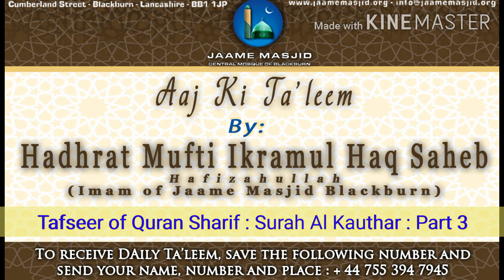Tafseer of Quran Sharif : Surah Al Kauthar : Part 3 : Aaj Ki Ta'leem : Hadhrat Mufti Ikramul Haq Sb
*Tafseer of Quran Sharif*

*Surah al Kauthar*
Part 3

اما بعد

اِنَّآ اَعْطَيْنٰكَ الْكَوْثَرَ
(0 Prophet ﷺ,) surely We have given to you Al-Kauthar (a river in Paradise).  1
فَصَلِّ لِرَبِّكَ وَانْحَرْ
So, offer salah (prayer) to your Lord, and sacrifice.  2
اِنَّ شَانِئَكَ هُوَ الْاَبْتَرُ
Surely it is your enemy whose traces are cut off.  ؏  3

_How many children did Nabi صلى الله عليه وسلم have?_

_Nabi صلى الله عليه وسلم married Hadhrat Khadijah RA first.. While she was alive, He didn't marry anyone else... She played a big role in the life of Nabi صلى الله عليه وسلم, especially at the early stages of islam,,, where she consoled Nabi صلى الله عليه وسلم the most.. She was the greatest supporter in the house... Outside the house was the uncle abu talib_

_the year Hadhrat Khadijah RA passed away, abu talib also passed away... It was know as year of sorrow_

_from Hadhrat Khadijah RA, all the children were born, expect Hadhrat Ibrahim RA, who was born from Mariya qibtiya_

_3 of the daughters of Nabi صلى الله عليه وسلم passed away in his life... After migration, 3 years later, the youngest daughter, Hadhrat Fatima RA was born.. Who was very beloved to Nabi صلى الله عليه وسلم, she married Hadhrat Ali bin abu talib RA... Her family and lineage continues right now.. Known as sayyids_

_she passed away around 6 months after Nabi صلى الله عليه وسلم demise_

_these were the daughters... HE had 3 sons in total_

_2 from Hadhrat Khadijah RA, Abdullah and qasim... They are also known tayyib and tahir... They all passed away at young age_

_upon the Demise of the son of Nabi صلى الله عليه وسلم, the enemies called Nabi صلى الله عليه وسلم Abrar, meaning whose traces are cut off... In response to this  Allah Ta'ala revealed this surah to say that He is not Abrar, rather He is going to be given kauthar_

_we ask Allah Ta'ala to send great amount of mercy on Nabi صلى الله عليه وسلم, reward Him what He deserves,, and his family.. Ameen_

_we ask Allah Ta'ala to grant us all correct understanding of the Quran Sharif, and ability to practice upon all the lessons and commands of the Quran Sharif ameen_

*06 Jamadiul Ula 1442AH*
*21 December 2020*